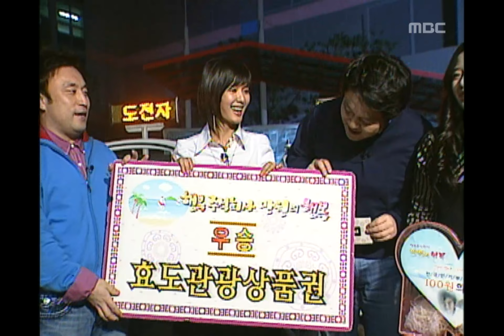행복 주식회사 - Happiness in \10,000, Kim Gu-ra(2), #24, 김구라 vs 서지영(2), 20070303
도전 종료, 서지영 승리, 다음주 예고